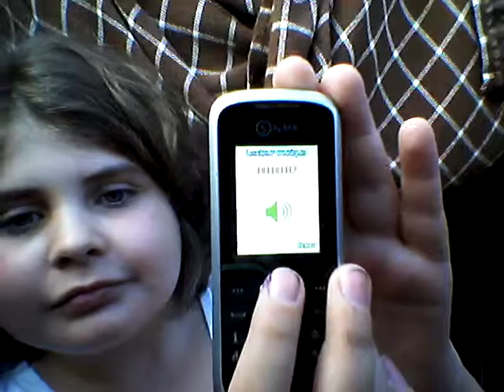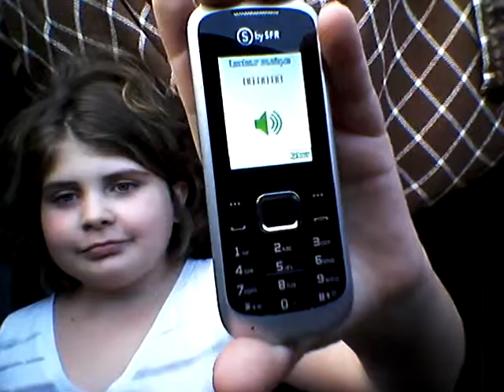Tag portrai chinois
N'oubliez d'aller me poser une question sur F.A.Q